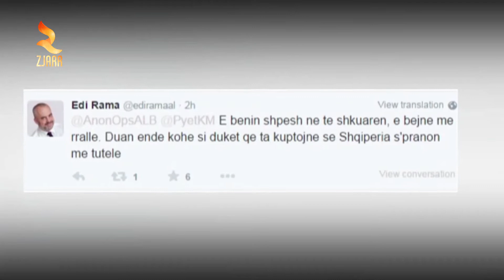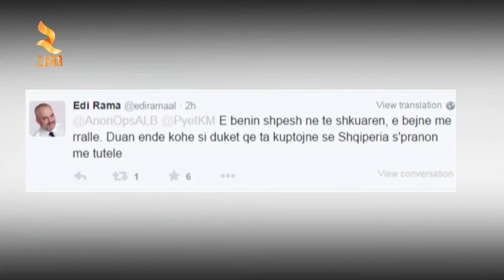360° Grade -DO NDERTOHET KISHA E VJETER E DHERMIUT